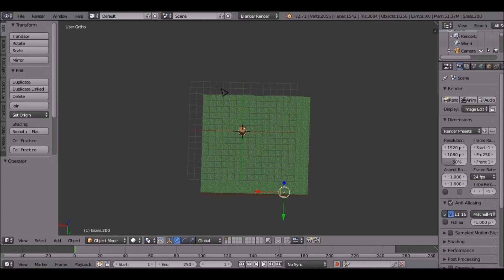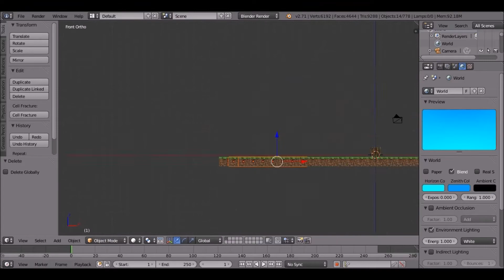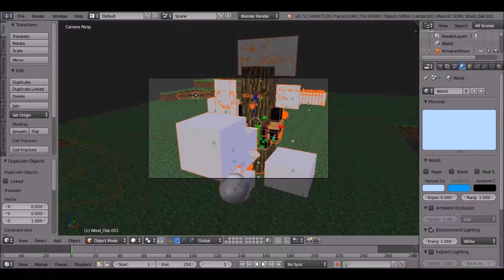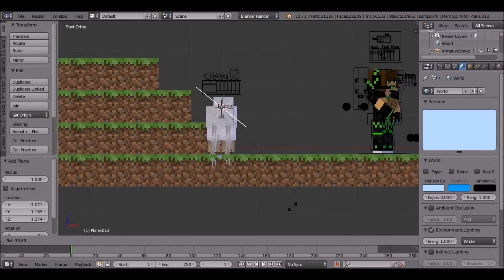MINECRAFT | blender timelapse render (getting wood) | rieth andal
--Credits--
►Some Musics by
-NCS
-Monstercat
-Minecraft Remixes
-C418
-Launchpads
And everything else made by rieth andal